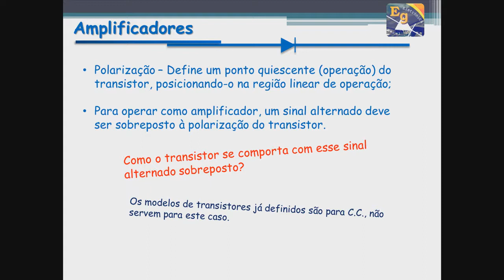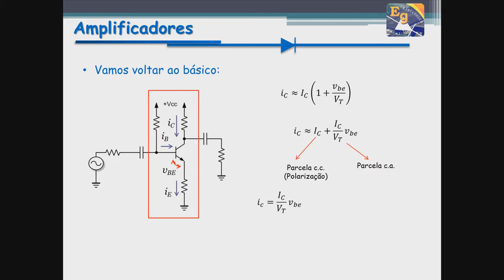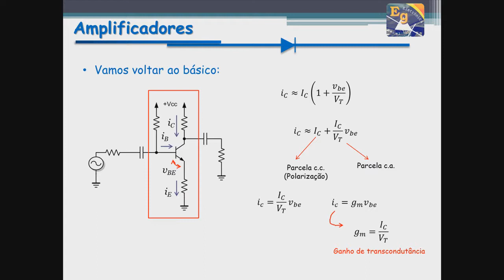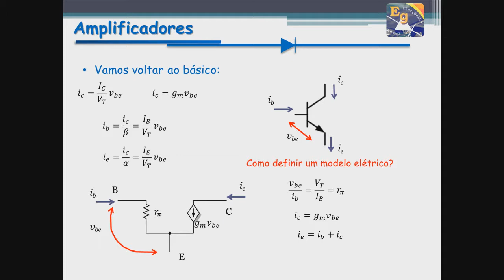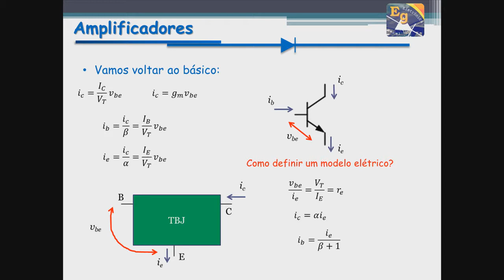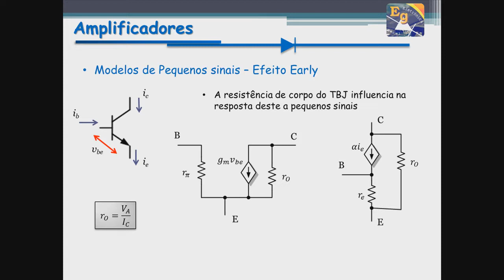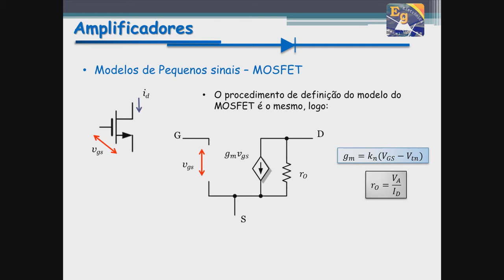Modelos de pequenos sinais de TBJ e MOSFET | Amplificadores | Transistores #11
O projeto e análise de amplificadores transistorizados possui uma etapa crucial que ainda confunde muitos alunos e profissionais, que é a análise de pequenos sinais (small-signal). Nesta análise, após determinar a polarização dos transistores do amplificador, substitui-se o componente por um modelo de circuitos que representa o comportamento do dispositivo quando ele é exposto a uma perturbação de corrente alternada de baixa amplitude, ou seja um pequeno sinal alternado. Esse modelo nos permite calcular com boa precisão as características do amplificador transistorizado como resistências de entrada e saída, ganho, entre outros. Nesta aula, discutimos a origem dos modelos de pequenos sinais do TBJ e do MOSFET e como calcular os parâmetros deste modelo a partir da polarização (análise cc) do circuito.

Quer aprender eletrônica de Verdade e com conteúdo de qualidade?

Sugestões de livros de eletrônica analógica para quem quiser se aprofundar mais e exercitar os conceitos teóricos e práticos.
1. Horowitz, The Art of Electronics 3ed (Excelente livro com circuitos práticos. Um verdadeiro handbook, é caro mais é lindo)
2. Sedra, Microeletrônica (5ed) (O melhor livro de eletrônica analógica em termos de aprofundamento e didática. É o que eu mais uso. Conteúdo para engenharia)
3. Sedra, Microelectronics Circuits (5ed - inglês) (tem mais exercícios que a versão brasileira)
4. Sedra, Microeletrônica (4ed) (mais barato, mesmo conteúdo)
5. Boylestad, Dispositivos Eletrônicos e Teoria de Circuitos 8ed (bom livro, completo, menos profundo que o Sedra e mais barato)
6. Boylestad, Dispositivos Eletrônicos e Teoria de Circuitos 11ed
7. Malvino, Eletrônica vol. 1 (Livro menos profundo na teoria, mas com muitos detalhes práticos. Indicado para curso técnico)
8. Malvino, Eletrônica vol. 2 (cobre AmpOps e circuitos mais avançados)
9. Pertence, Amplificadores Operacionais e Filtros Ativos (8ed) (ótimo livro sobre AmpOps, direto, prático, na medida. Indicado para técnicos e engenheiros)
10. Platt, Eletrônica para Makers (Livro para aprender fazendo)